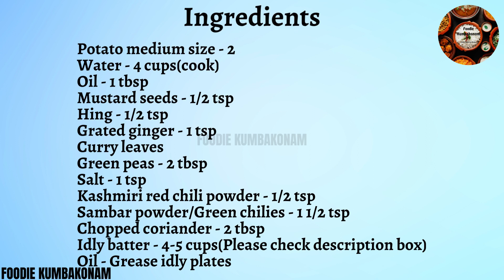Stuffed Idly | Aloo Masala Stuffed Idly | Super Soft & fluffy Potato Masala Stuffed Idly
Potato Masala Stuffed Soft Idly.